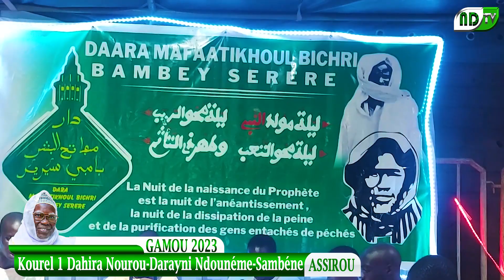Gamou 2023 Kourel 1 Nourou-Darayni Ndounem-Samben